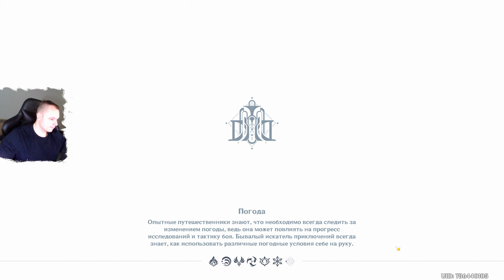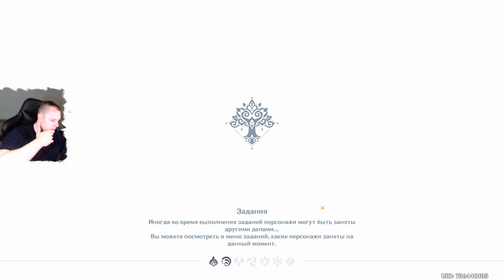Геншин Импакт ➤ НОВОЕ СОБЫТИЕ ➤ Триллион украшений ➤ Получение компонентов ➤ Игра Genshin Impact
Геншин Импакт ➤ НОВОЕ СОБЫТИЕ ➤ Триллион украшений ➤ Получение компонентов ➤ Грандиозное рок-турне ➤ Прохождение игры Genshin Impact

В этом видео:
Как начать событие Триллион украшений
Получение компонентов
    Победите руинные механизмы 3 видов
    Победите первозданные конструкции 2 видов
    Победите меков 3 видов
Награды
Видеопрохождение миссии